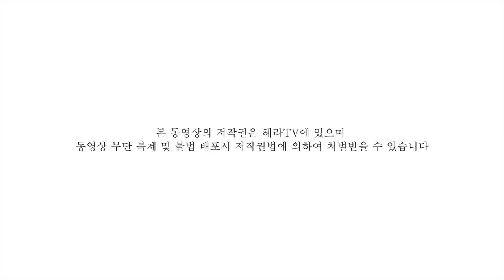[혜라TV] 나 엄마 있는 여자야